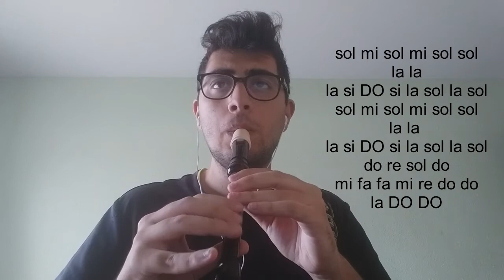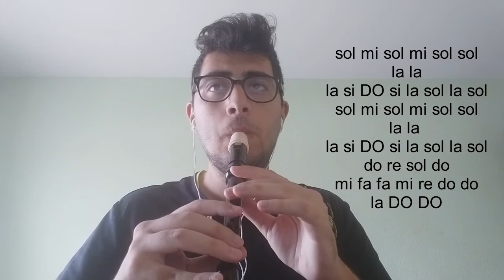BOIG PER TU SAU FLAUTA DULCE NOTAS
Muy buenas! Os dejo con la canción "Boig per Tu" del grupo catalán Sau con las notas para flauta dulce. Espero que os guste. Muchas gracias!.

Letra
En la terra humida escric
Nena estic boig per tu,
Em passo els dies
Esperant la nit.
Com et puc estimar
Si de mi estàs tan lluny;
Servil i acabat
Boig per tu.
Sé molt bé que des d'aquest bar
Jo no puc arribar on ets tu,
Però dins la meva copa veig
Reflexada la teva llum, me la beuré;
Servil i acabat boig per tu.
Quan no hi siguis al matí,
Les llàgrimes es perdran
Entre la pluja
Que caurà avui.
Em quedaré atrapat
Ebri d'aquesta llum
Servil i acabat
Boig per tu.